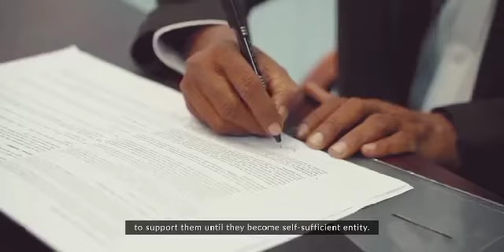Mr. Younus Alam Communication Officer of (ICRC), expressing his views.